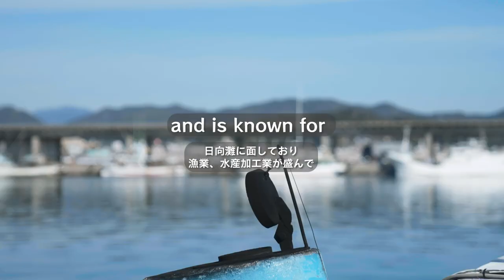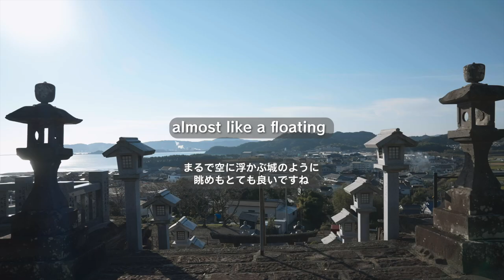Rural Japan, Kadogawa-cho, Short Vlog